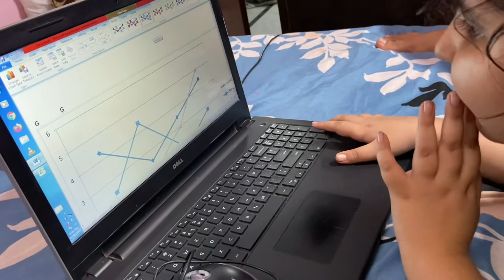Mujhe Cricket nahi aata 🥲 Ho gayi bezzati 😆😆😆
A normal day when you meet your cousins 😆😉